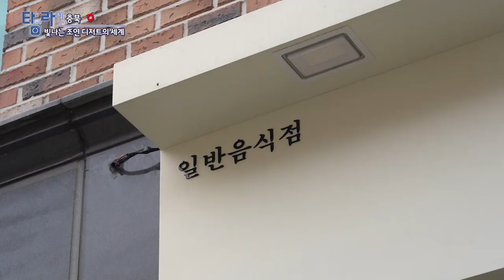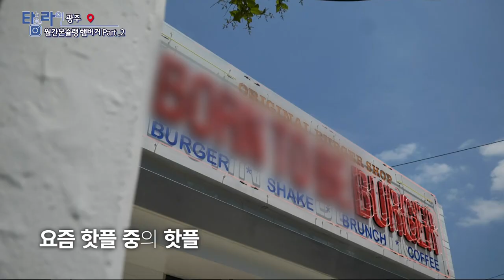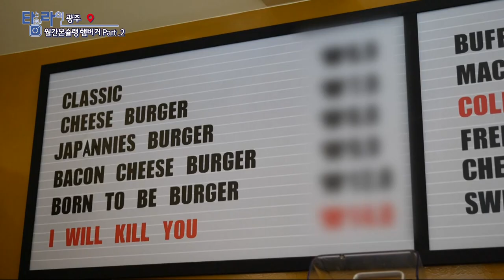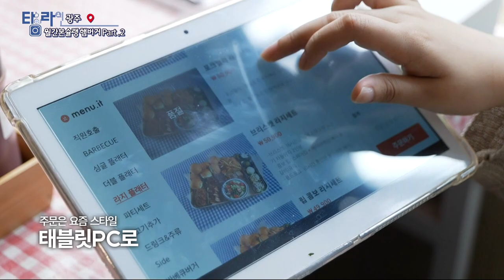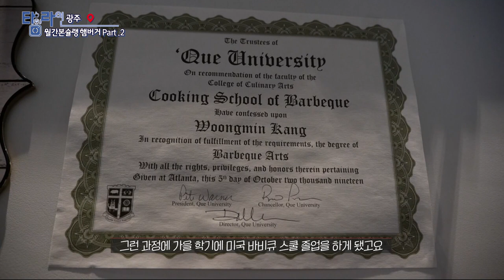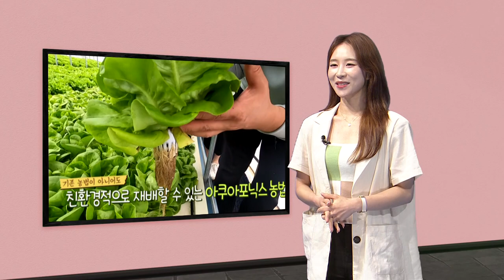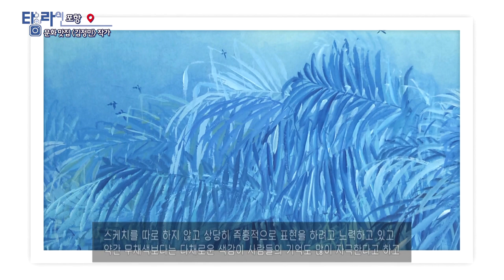[TV매거진 타임라인] 5월 30일 전체방송 다시보기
5월 30일(월) 방송

충북 - 빛나는 조연 디저트의 세계
광주 - 월간본슐랭 햄버거Part.2
강원영동 - 강릉에서 맛보는 수경재배 채소
포항 - 문화맛집 김정민 작가
목포 - 힐링 일번지 함평 자연 속으로